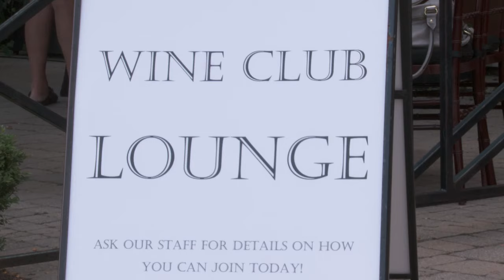Checkout the action for yourself! WineVirgin @ Peller Estate Country Wine Fare 2016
WINEVIRGIN.ca visited Peller Estate Winery for their Country Wine Fare 2016. What a happening from live country music, food trucks to great BBQ Pig and other great food served by Chef Jason Parsons and crew. today. Plus visit us on FB & Twitter @winevirgin_ca This video was produced by Mike from Pollington Productions